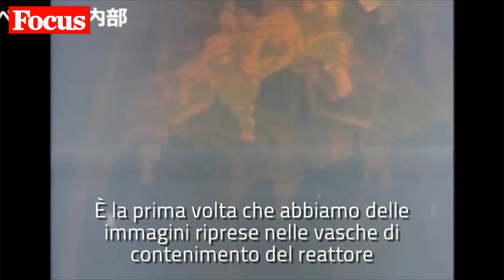Il robot nel cuore del reattore di Fukushima